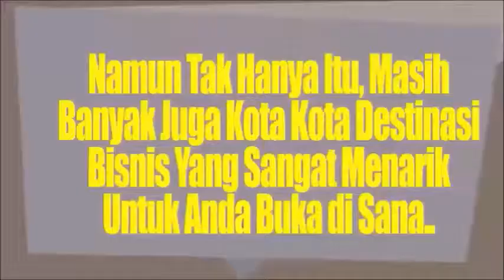Wanita Menikmati Kajian Islam di Rumah - Ustadz Abu Yahya Badrussalam ( Satu Jalan Lurus )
Silahkan Hubungi :
IG : asadussahra IG : umrohekspansi